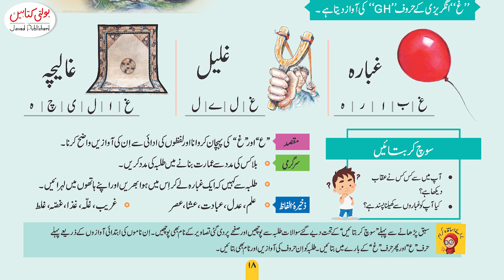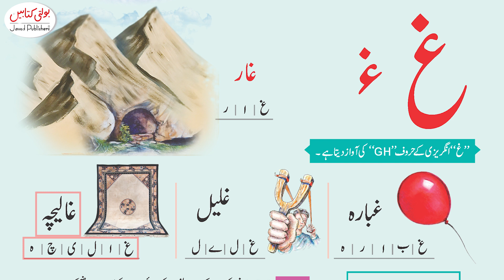Kids Urdu Grade 4+ Haroof ''Aieen , Gain''